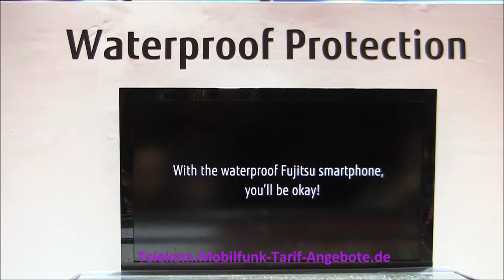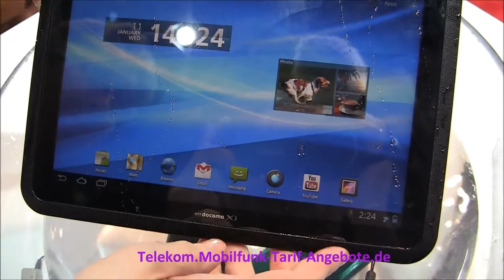Fujitsu bietet in Japan wasserdichte Handys / Smartphones sowie Tablet-PCs an - von der CES 2012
Weitere Innovationen von der CES 2012 finden Sie (Festnetz).